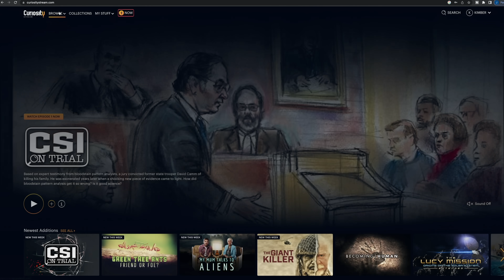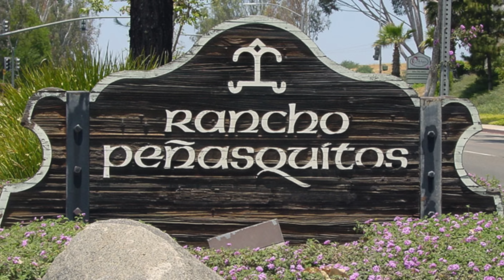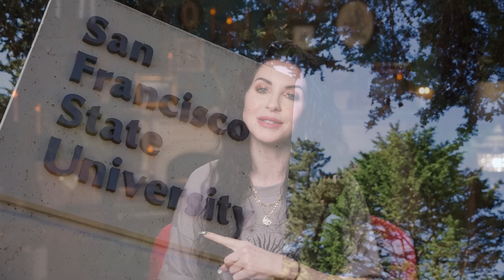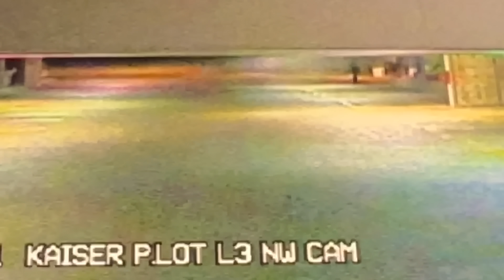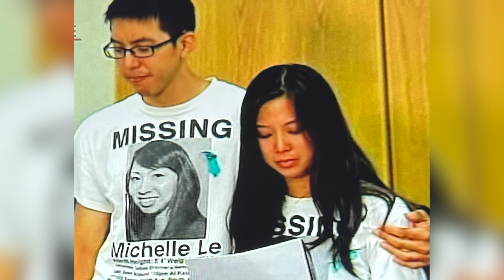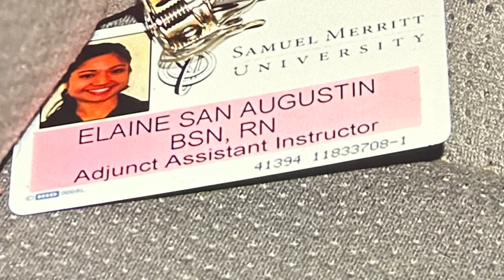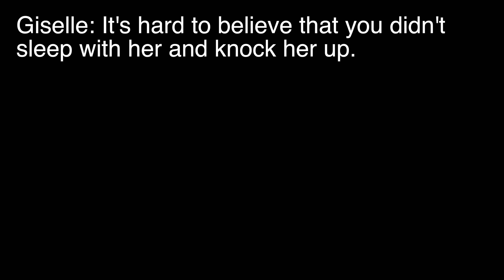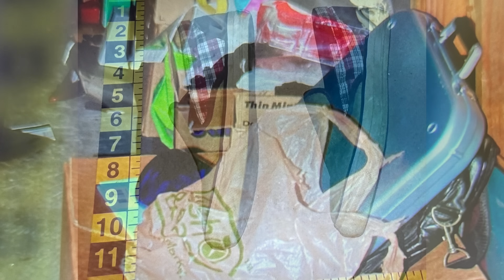Nursing Student's Last Moments Recorded On Video - The Murder of Michelle Le | DEEP DIVE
Michelle Le was a nursing student at Samuel Merritt College; she was just finishing up her labor and delivery clinical rotation when she VANISHED from the hospital's parking structure. A clue as to what happened was caught on camera! Now the detectives have to piece the evidence together to find out what happened to Michelle.

⭐️ Content contributor: Molly McGuigan (Research & Writing Collaborator)